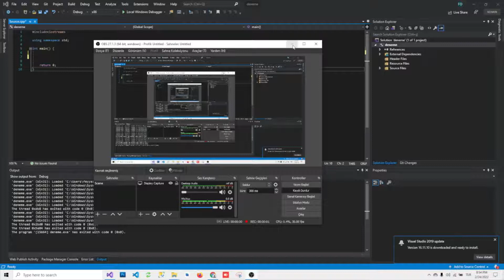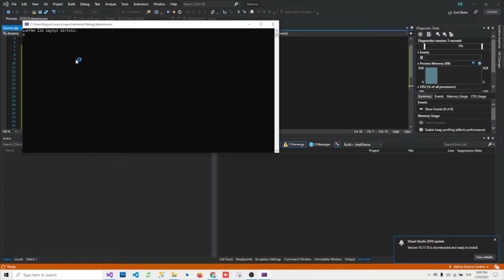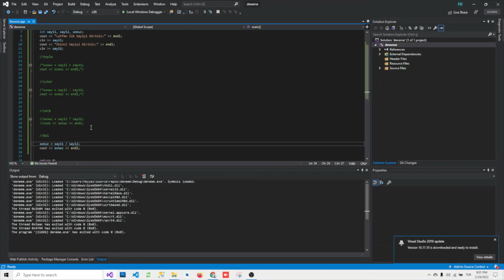6. C++ Dışarıdan Girilen İki Sayı İle Dört İşlem Yapılması Ders-6 (C++ Dersleri - C++ Programlama)